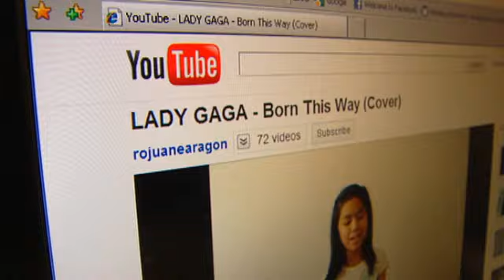Maria Aragon Up close and personal - CBC Manitoba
Maria Aragon is remarkably down to earth for a girl who, at age 10, shared the stage with Lady Gaga and made the top ten most watched YouTube videos in 2011.

Just short of her 12th birthday now, Maria has released her first original song, You Are Enough, produced by legendary producer Narada Michael Walden. Walden has worked with the likes of Whitney Houston, Aretha Franklin and Diana Ross.

On June 26, CBC-TV news reporter Kenzie Broddy visited Maria Aragon in her home in Winnipeg.

"Sometimes people underestimate the youth and think we can't do as much as adults can," Aragon pointed out, "but I believe in the generation and I'm really proud to be representing them."

Maria Aragon keeps a journal in which she notes her thoughts, song lyrics and life goals.

Here are five of Aragon's personal goals:

1. To make a charity

2. To have my uncle meet Paul McCartney

3. To buy my parents a new house

4. To be able to retire my dad

5. To meet all my fans around the world

With a European and North American tour in the works, Aragon may very well have the chance to do that.